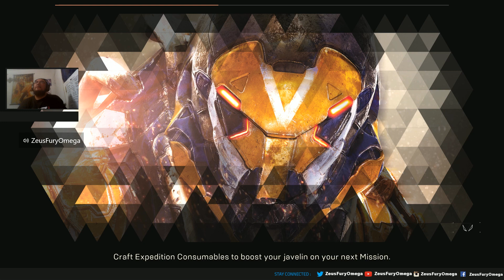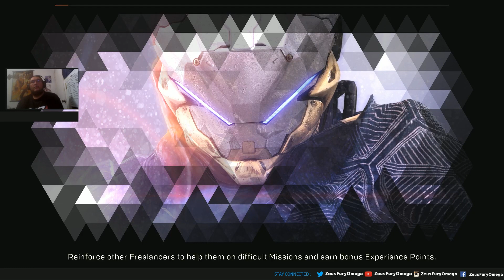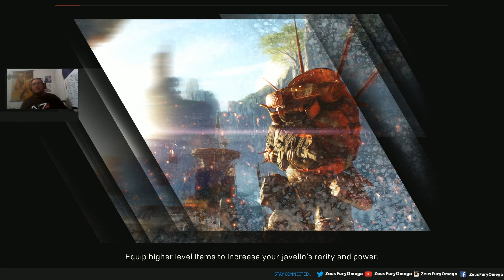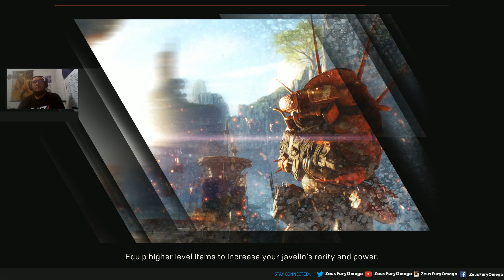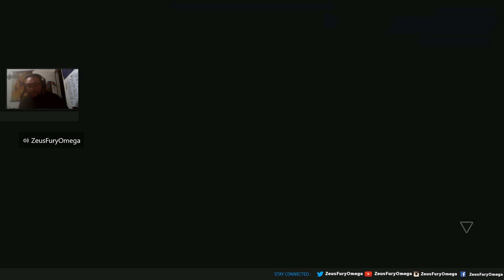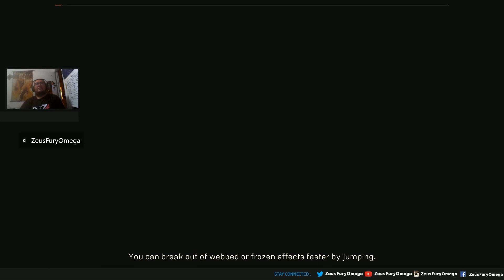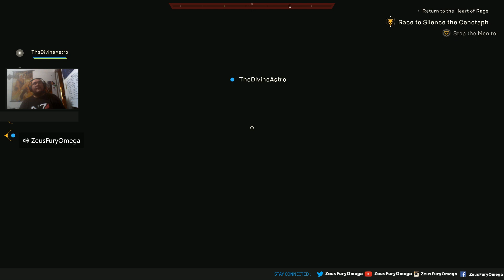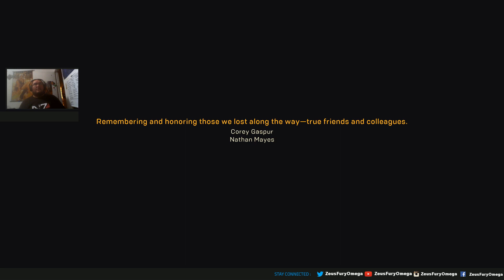Anthem Let's Play part 24